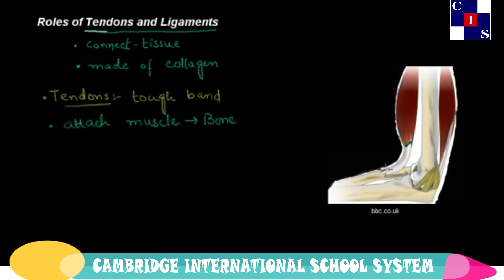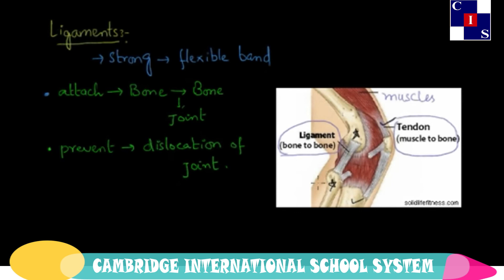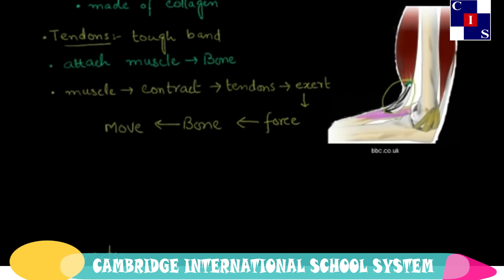13.2.2: Roles of Tendons and Ligaments, Biology Punjab Level-10